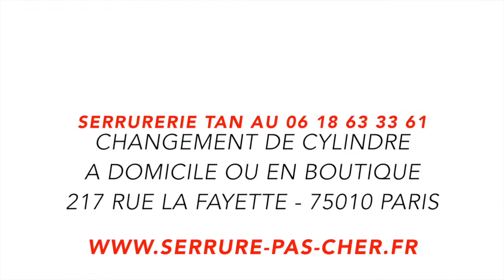Comment changer le cylindre Muel TXR d'une serrure Muel JT carenee ?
Tutoriel : apprenez à remplacer vous-même le cylindre Muel TXR à roue dentée d'une serrure Muel club 2000 a2p 1 étoile (4 points de fermetures latéraux).

Serrurerie TAN à Paris au 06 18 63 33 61.
Particulier & Professionnel
213 rue du Faubourg Saint-Martin 75010 Paris.

Dépannage et interventions à Paris sur rendez-vous au 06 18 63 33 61. Envoyez-nous la photo de votre serrure pour obtenir un devis.